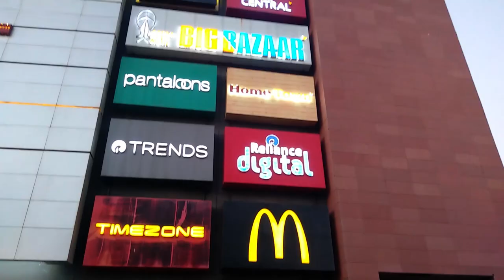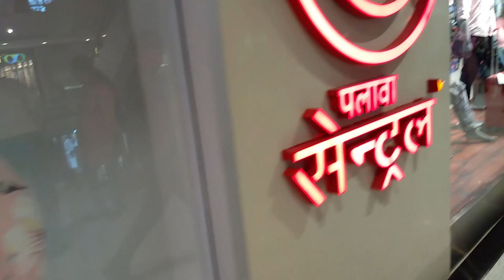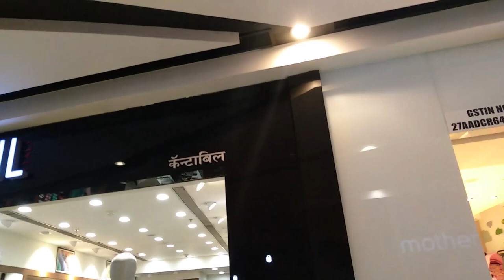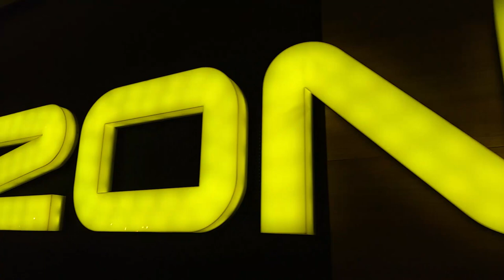Exploring Lodha Xperia Mall Palava | Dombivli | Harsh Mahajan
i have explored lodha xperia mall of dombivali watch the video till end to enjoy show me some suppport